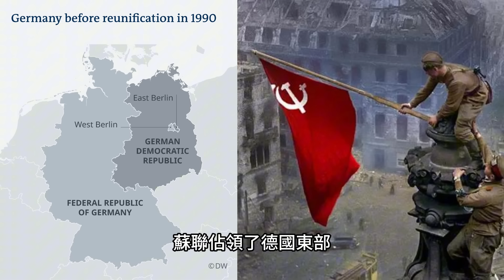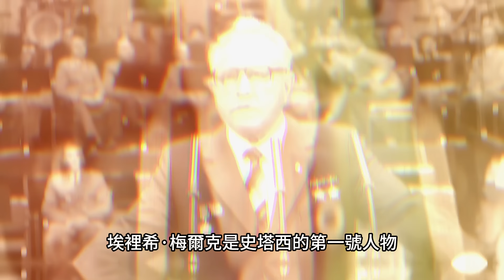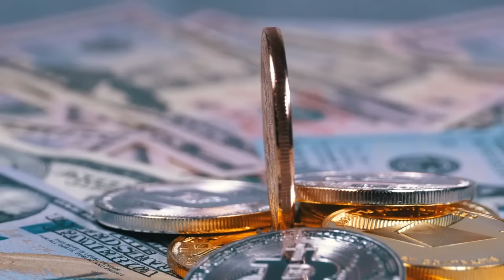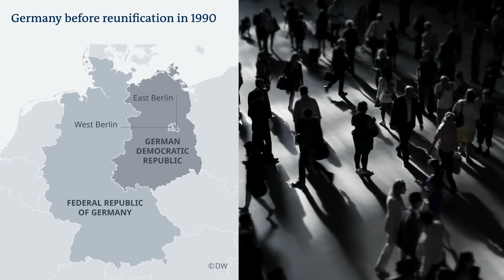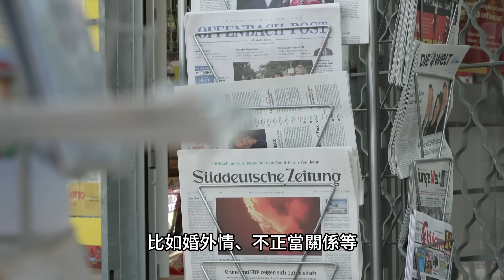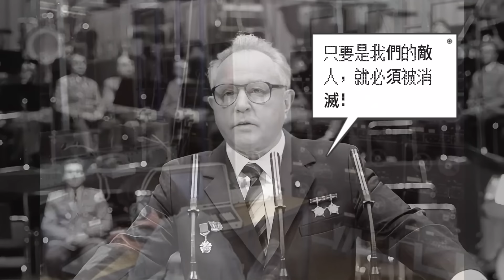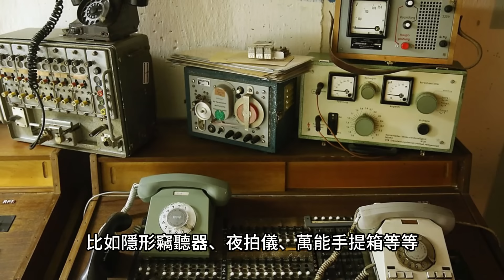揭秘“史塔西”：維護一黨專政，發動底層互害！社會主義東德的“紅色蓋世太保”，究竟有多恐怖？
第二次世界大戰後，蘇聯佔領了德國東部，美國佔領了德國西部。德國不僅在地理上被硬生生撕裂成了兩個，還在意識形態上被撕裂為了東方和西方兩個陣營。為了防止“西方”的滲透，東德又玩兒起了當年納粹蓋世太保玩兒過的花樣，利用情報機構監控全國。那便是有著“紅色蓋世太保”之稱的“史塔西”，有史以來最高效、最具鎮壓性的情報和秘密員警機構之一。今天，我們就來講一講史塔西的故事吧。

00:00 導入
00:46 史塔西的由來
03:07 底層互害社會
06:57 國家的鐵拳
11:37 史塔西的終結

主頻道：@anzhengming
副頻道：@xiaomingtalk

參考資料：
《德意志：鐵與血的歷史》楊白勞
史塔西，曾經世界上最強大的情報機構，“我們無處不在”
維琪百科：

Epic Bolero 2015 (feat. Maurice Ravel) by Sascha Ende